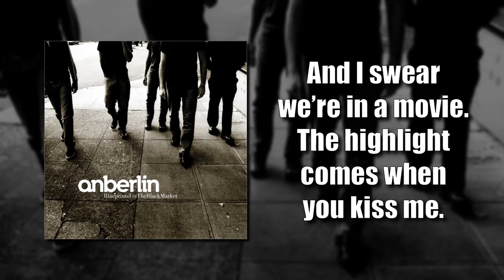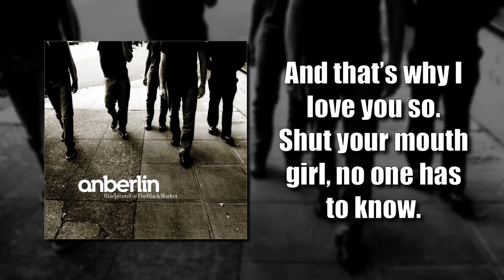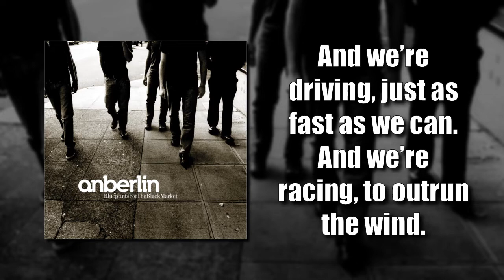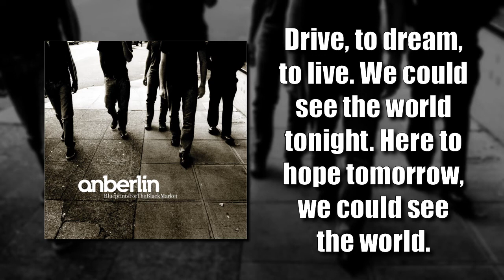Anberlin - "Autobahn" Lyrics Video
RELEASE AND RECORDING
"Autobahn" is the seventh track on Blueprints for the Black Market. The album was released on May 6, 2003 through Tooth & Nail records, and was recorded in The New Compound Studios in Seattle, Washington with producer Aaron Sprinkle.

MEMBERS
Stephen Christian (Vocals)
Joseph Milligan (Guitar, Vocals)
Joey Bruce (Guitar)
Deon Rexroat (Bass)
Nathan Young (Drums, Percussion)

LYRICS
And we’re driving, just as fast as we can. And we’re racing, to outrun the wind.
It’s just me and you and you and me, so wild-eyed, so young, bright-eyed and free.
And we’re trying, to get out of here. And a small-town romance draws ever near.
And I swear we’re in a movie. The highlight comes when you kiss me.
And the stereo sings our song. And we don’t hesitate to sing along.
Drive, to dream, to live. We could see the world tonight. Here to hope tomorrow, we could see the world.
And we’re miles from the middle of nowhere, and neither of us, seems to care
And that’s why I love you so. Shut your mouth girl, no one has to know.
And time seems to drip like Dali, and neither of us has a place to be,
So for once and forever, tell me all, tell me all of your dreams.
And the stereo sings our song. And we don’t hesitate to sing.